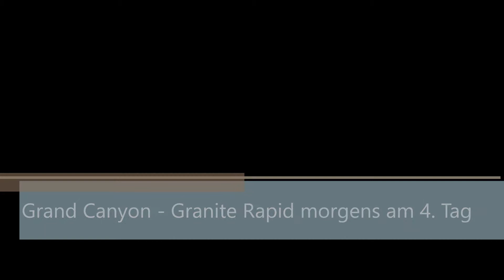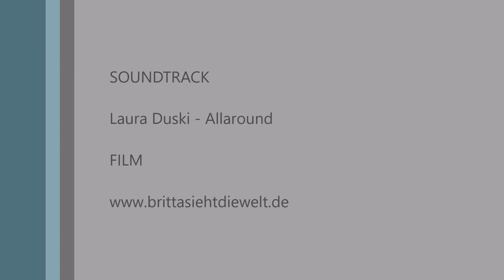Grand Canyon Rafting - Granite Rapid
Als am vierten Tag alles auf den Booten verstaut ist und wir vom Ufer unseres Camps ablegen, zeigt sich der Fluss ruhig und spiegelglatt. Nach der Salt Creek Rapid entpuupt sich die folgende Granite Rapid als wahre Wäscheschleuder. Zunächst ist das Wasser vor uns völlig unbewegt, dann blitzen die kleinen weißen und unscheinbaren Wasserkämme auf und plötzlich tut sich ein tiefes Loch auf, in das wir eintauchen. Das Wasser schlägt von rechts über uns zusammen, dann von links, von vorn und wieder von rechts. Hier bleibt heute keiner trocken!